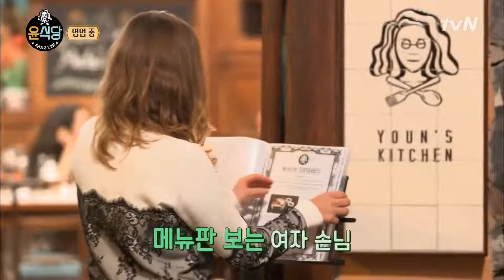[YounsKitchen2] (Sub_POR) Ep.09-07 | Clientes surpresos com a popularidade do Park SeoYoun!